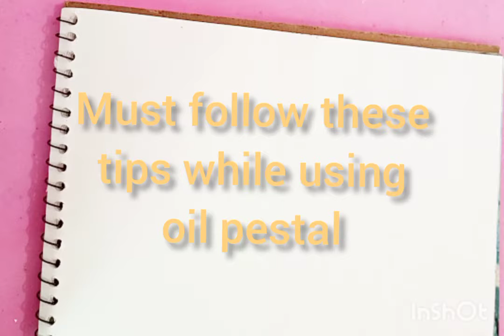Tips of using oil pastels/ DOs and DONTs of blending oil pastels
here we will explain how to use oil pastels colors.
follow these tips and enjoy your coloring.